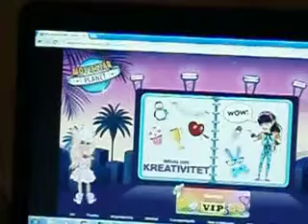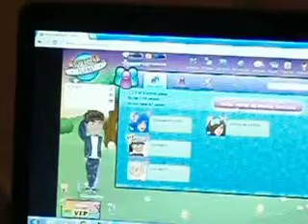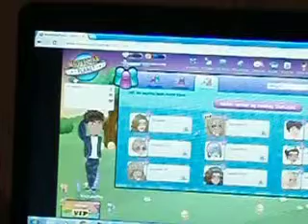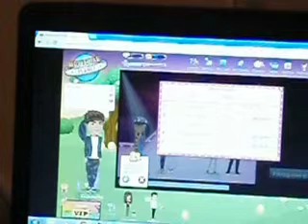moviestarplanet ep 3